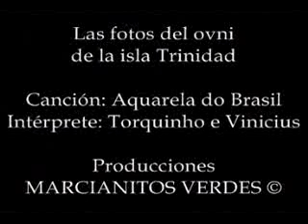El ovni de la isla Trinidad (Final)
Las fotos de Almiro Baauna tomadas en la isla Trinidad. Ver